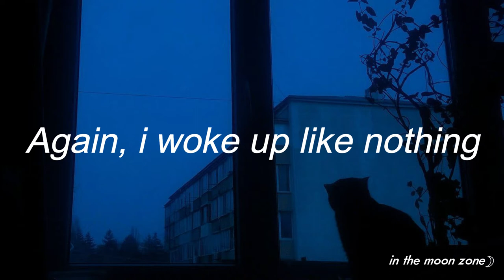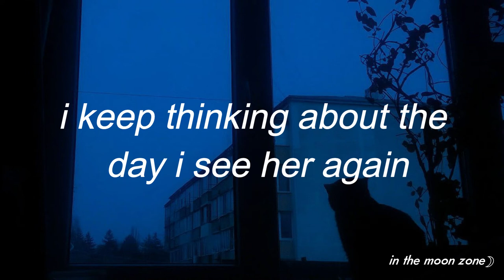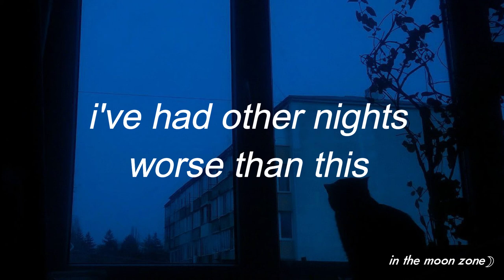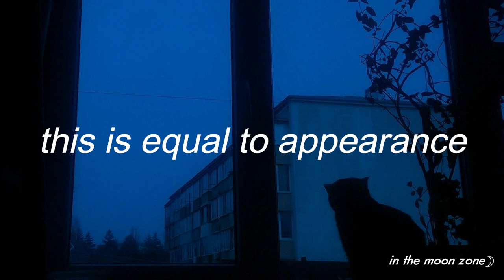Cabe - El gordo (Lyrics on english)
* 　　 Welcome to my galaxy
"And my heart, i think is fine. I've had worse nights than this"

Sorry if there's some mistake, my english is not perfect but i'm trying to do the best :D
Perdón si hay algún error, mi inglés no es perfecto pero hago lo mejor :D

🎵Song: Cabe
🎤Artist: El gordo
📷Background: Photo from Pinterest (credits to whom it may concern)